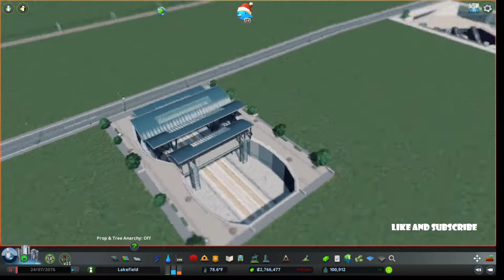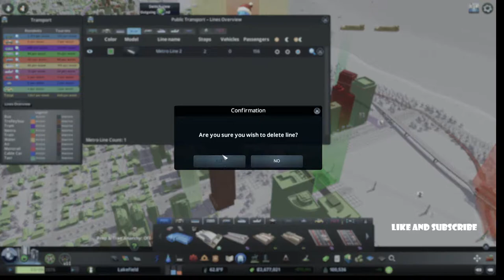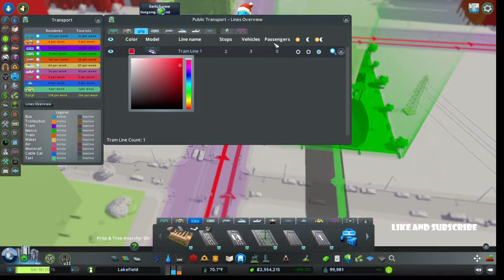Cities Skylines-By The Books #36-lets Build a Proper Downtown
Episode 36 focuses on the main Downtown area. We do a bit of demolition and some questionable rail service placement. Additionally the Cruise ship area and a new Science and cultural area.
By The Books started as a series to play through the Population milestones. Once we hit the last one the focus is to build as big as we can.

Some episodes will be new builds and some will be complete reworks of areas. The goal is to learn how to build better and use all the things!